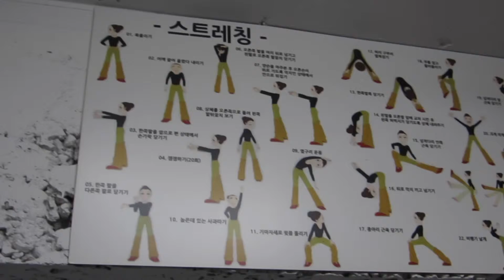대학로,혜화역 쉘위복싱 (Shall We Boxing)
혜화욕,대학로역 4번출구 인근에 위치한 쉘위복싱입니다. 친한 형이 하는 곳으로 추천해봅니다.